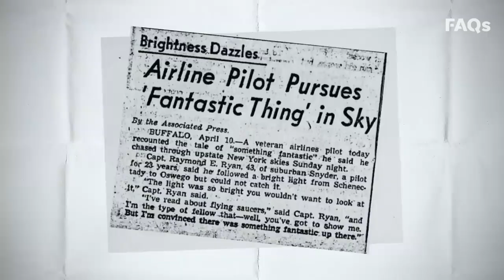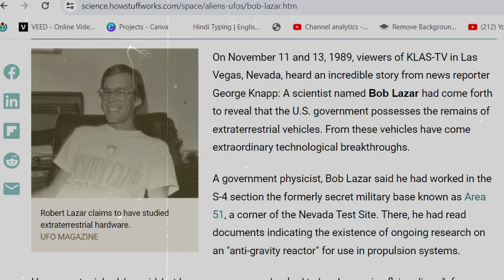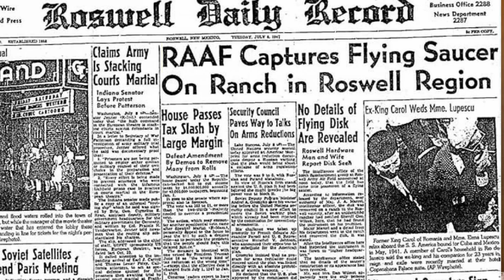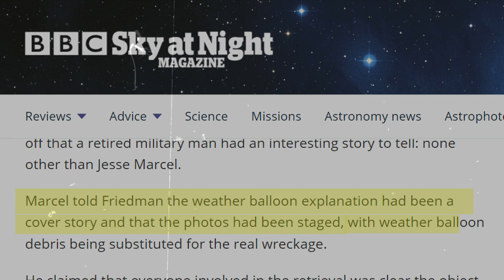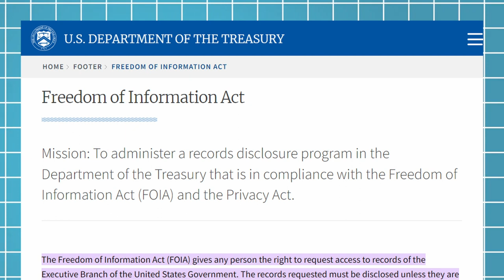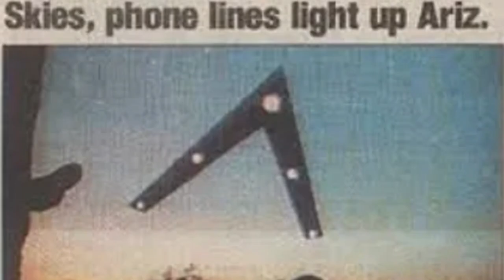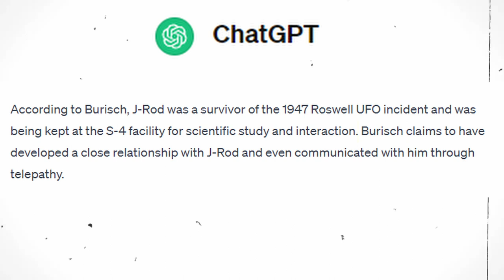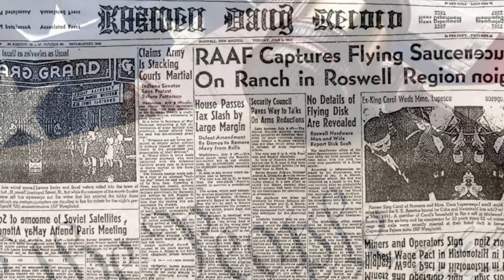Secrets Of Area 51 Revealed | Mystery Of Roswell Event | किसने खोला था AREA 51 का राज़ ? | Hindi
In This Video We Will Discuss About the Mystery and Secret Of Area 51.
Who Revealed The Secret Of Area 51?
Chapters:
00:00 Intro
01:05 How Area 51 was started?
02:17 Who Revealed Area 51 Truth
03:21 Roswell Event Explain
05:21 USA Accept Area 51 Existence
06:55 Real Alien Revealed J-RODD

Zem Tv
Area 51
Ancient Aliens
Aliens
NASA
Mystery
Story
Dhruv Rathee
Khan Sir Patna
Documentary
Fact Desi
indian youtuber
Conspiracy Theory
mysterious facts
Facts in hindi about history
Gaurav
mystica land
Real Story
Documentary
Unsolved Mystery
hidden secrets
Discovered
Discovery